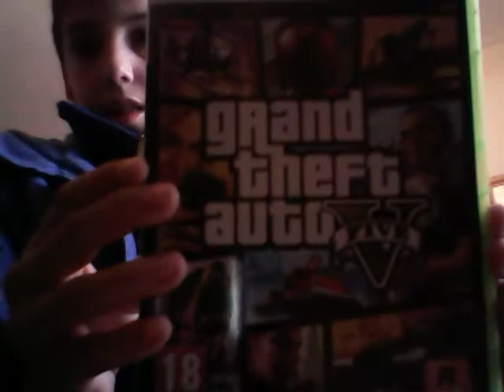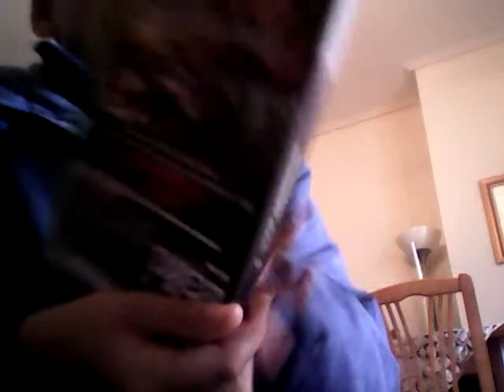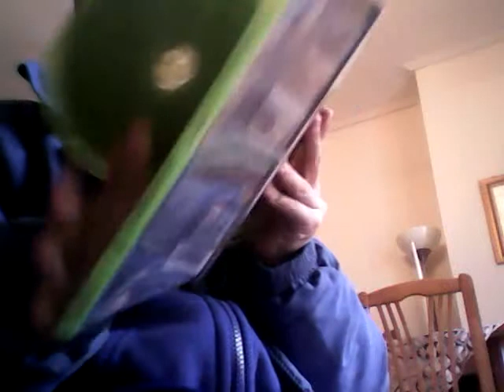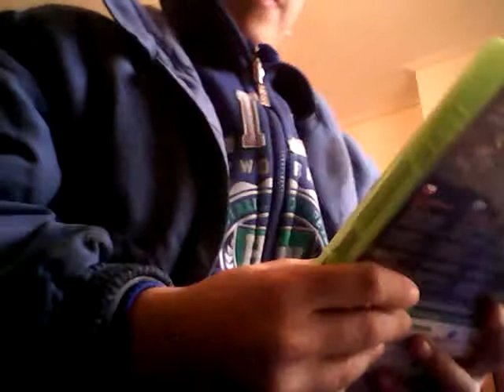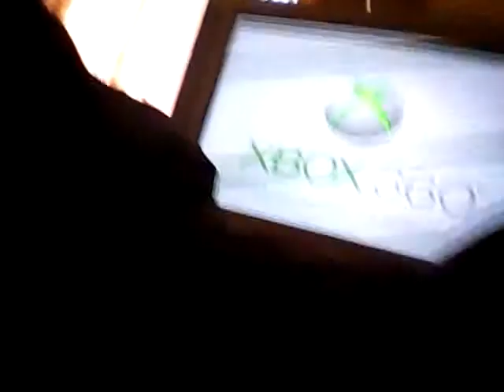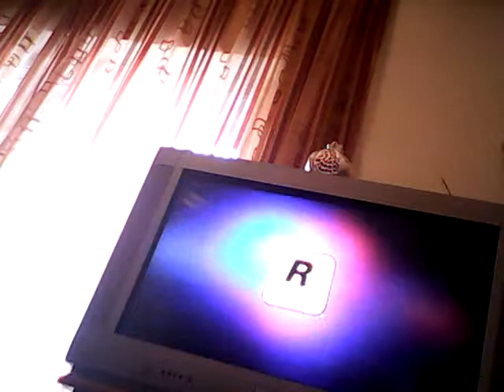kasetes gia to xbox 360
kasetes